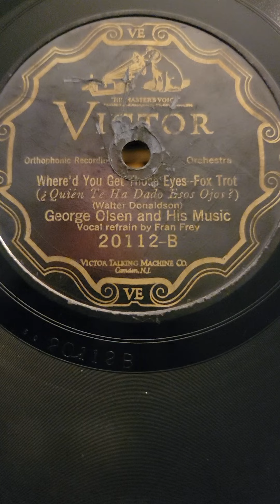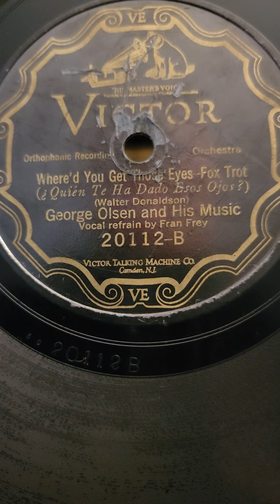Where'd You Get Those Eyes - George Olsen & his Music Victor Records #20112 1926